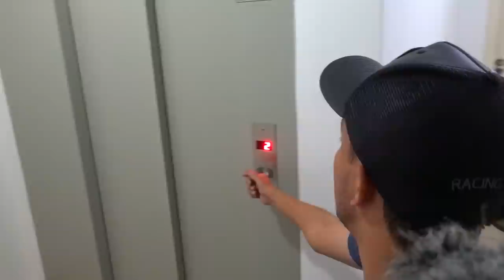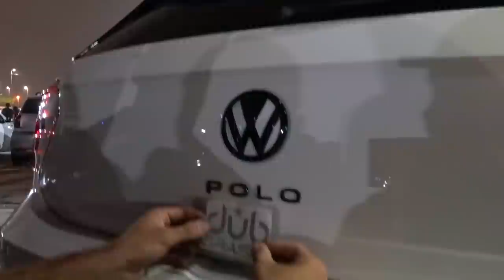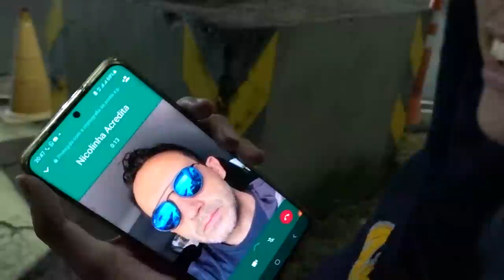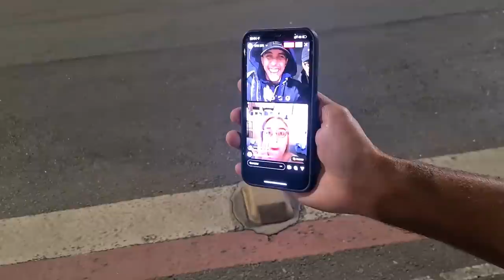FUI ATROPELADO NA SAÍDA DO EVENTO *estou bem graças a Deus*